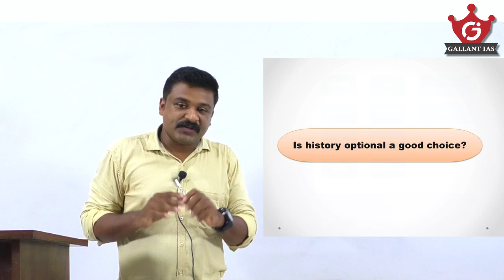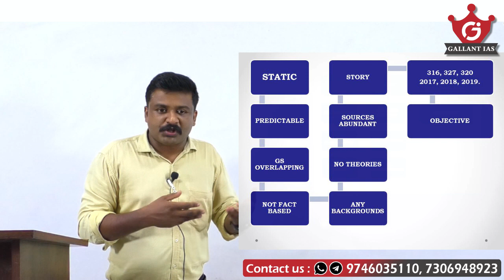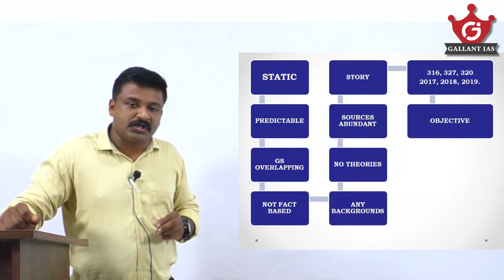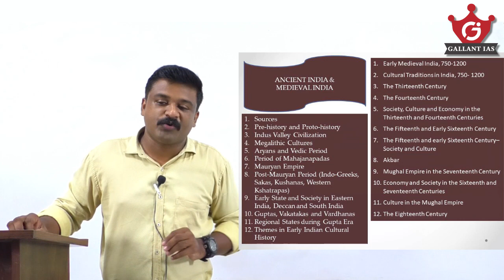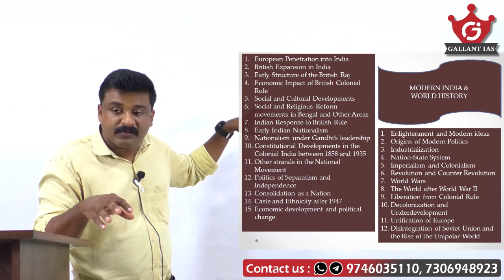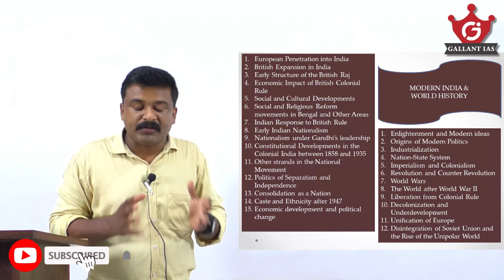Is History Optional a good choice ? UPSC Optional Subject 2021 - 22 | Gallant IAS